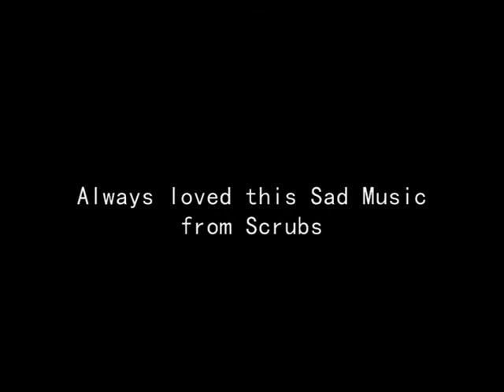Scrubs Sad Piano Music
This is a lovely but Sad piano piece from the Series 'Scrubs'
It plays whenever a sad moment occurs.
In Season 4 Episode 1 JD (John Dorian) hums to it after Dr Cox (Percival Ulysses "Perry" Cox, M.D.) blows him out by not helping with a patient.